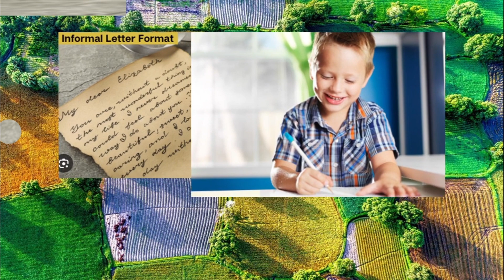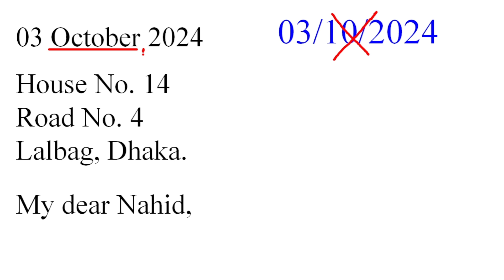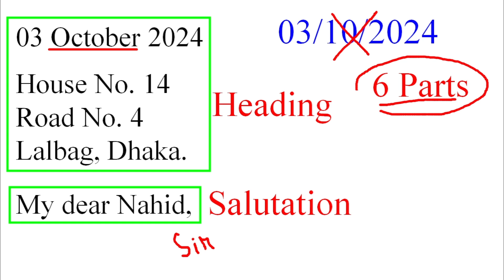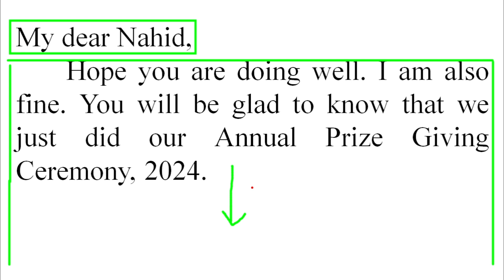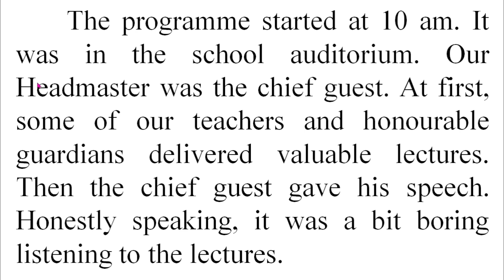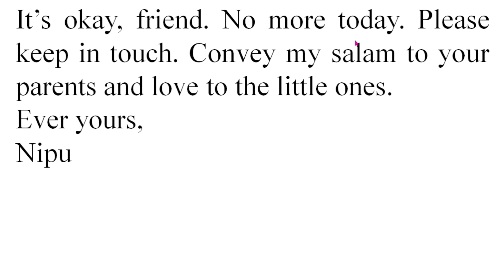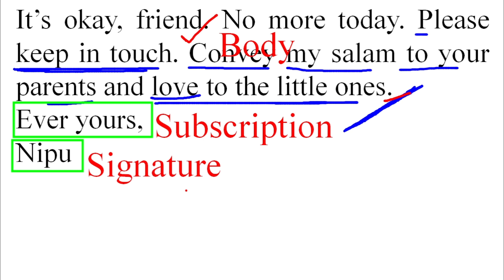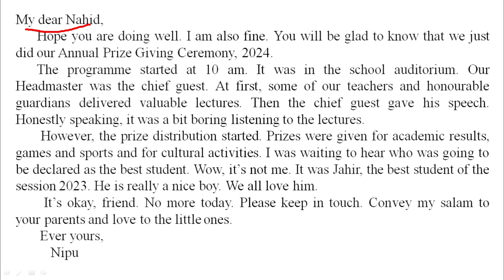Annual Prize Giving Ceremony, Letter Writing, অনেক সহজ Sentence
Watch and enjoy learning.